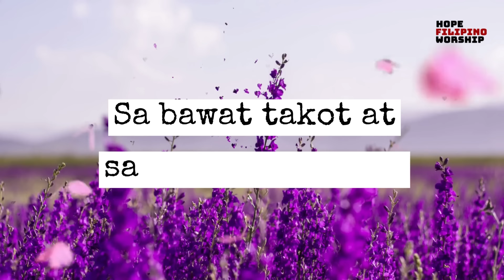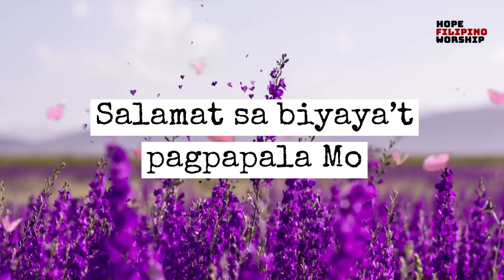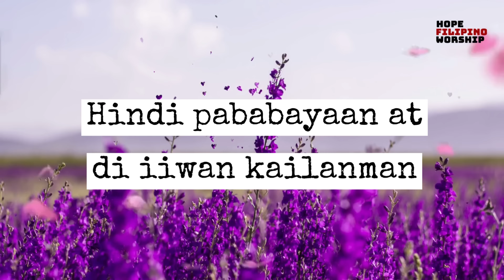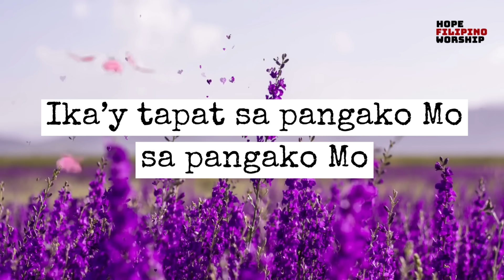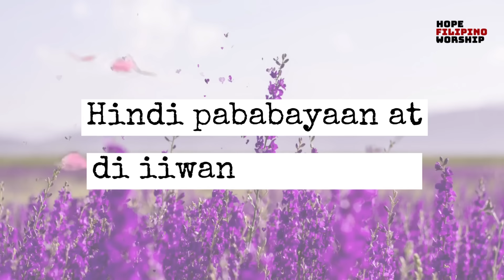Pangako by Hope Filipino Worship (Official Lyric Video)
Words & Music: Lorepee Yparraguirre, Jimmy Mamaed, Fressie Dela Cruz, Maybelline Caneda

Click here to listen to the latest from Hope Filipino Worship Spotify